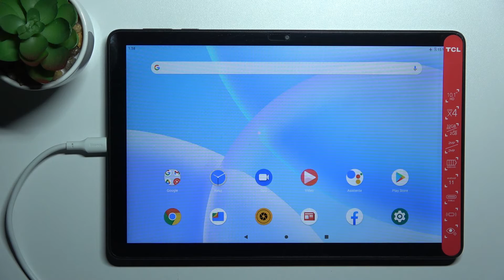Cómo salir del Modo Recovery en TCL TAB 10L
Hoy presentamos cómo salir del Modo Recovery en TCL TAB 10L en unos pocos pasos. No tienes que preocuparte, vamos a salir del Modo Recuperación sin borrar datos en TCL TAB 10L. Sigue el tutorial y aprende a salir del Modo Recovery en tu TCL TAB 10L.

¿Cómo salir del modo recovery en el TCL TAB 10L? ¿Cómo se sale del modo recovery en el TCL TAB 10L? ¿Cómo salir del modo recuperación en el TCL TAB 10L? ¿Cómo desactivar el modo recovery en mi TCL TAB 10L?